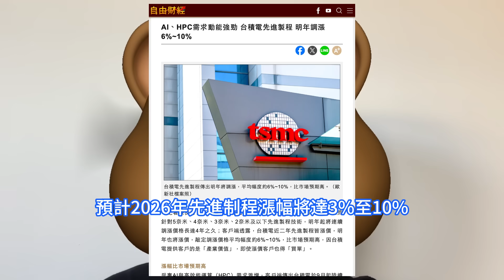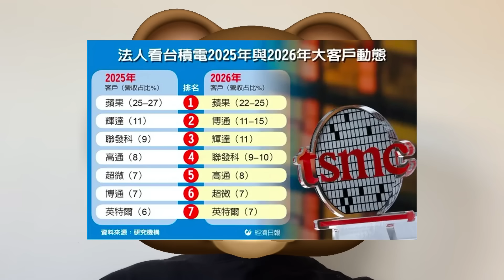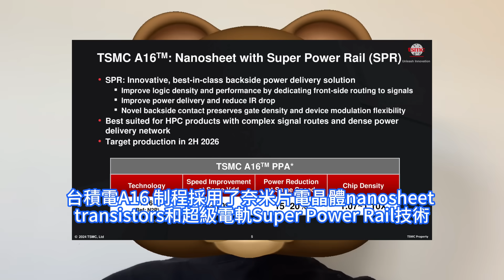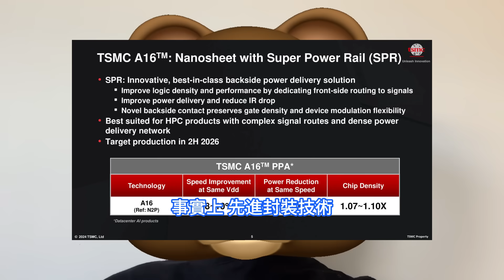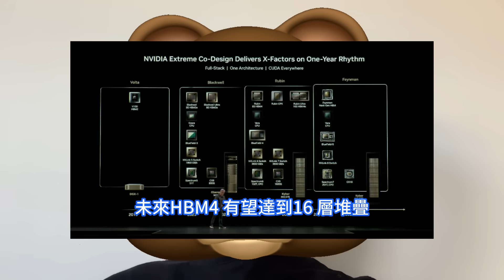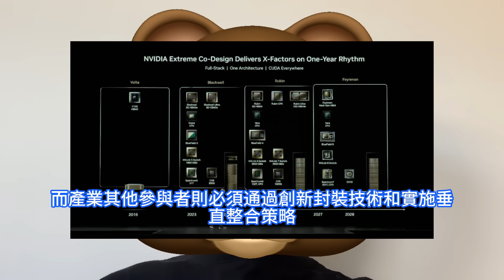獨家王炸！台積電悄悄聯合輝達猛測試1.6奈米工藝，首發Feynman GPU巨飆升。很可能已經獲得A16制程產能，在下一代AI晶片的競爭中築起了高聳的壁壘。先進工藝已連續漲價4年，漲幅太恐怖。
台積電明年將繼續提升7nm以下先進制程報價，先進制程漲幅預計將達3%至10%，這已經是這家全球最大晶圓代工廠連續第四年調升價格。台積電的這次漲價，將採用復利方式計算，也就是在原有價格的基礎上，持續累加。漲價原因不難想象，主要是AI、HPC晶片需求持續短缺的推動，尤其是隨著AI PC、自駕車、工業機器人的普及，對先進制程的需求持續旺盛，尤其是5nm以下工藝。台積電與人工智慧AI晶片大廠輝達，目前正在針對其最新A16制程工藝進行聯合測試，可能輝達已經獨家取得了台積電即A16制程的產能。